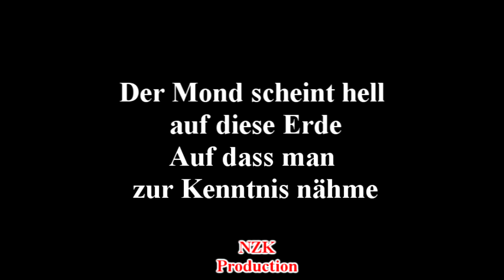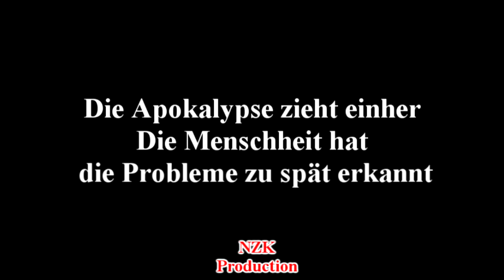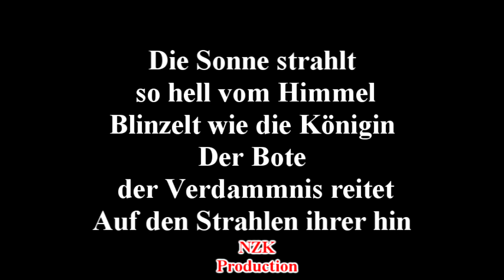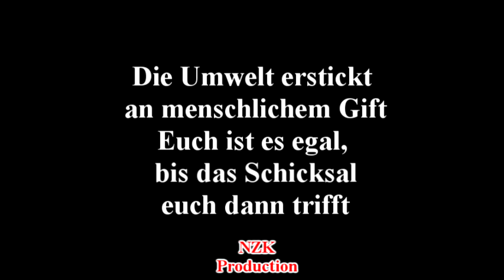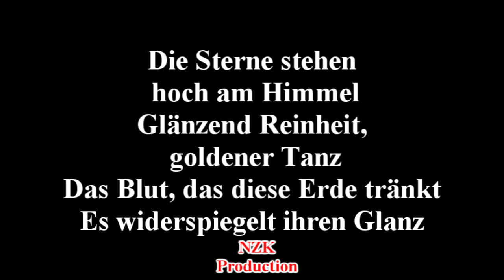Schwarzer Engel - Apokalypse(Lyrics)